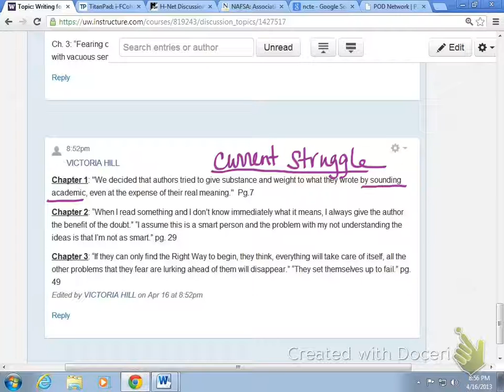wss ch 1 quotes 3